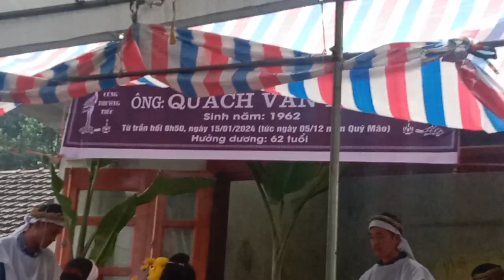lễ chi điệu của ông quách văn don thôn đồng trung xã quảng lạc nho quan Ninh Bình 06 12 âl 2023